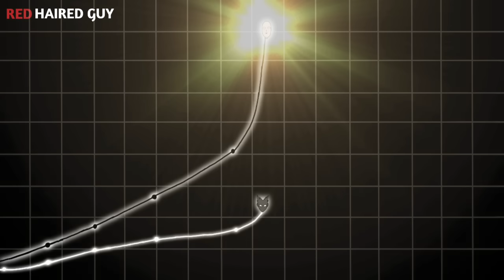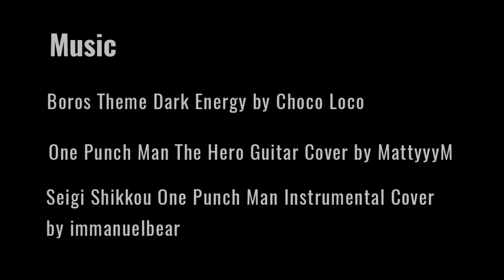Serious Sneeze - One Punch Man Chapter 168 Fan Animation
Serious Sneeze is FINALLY HERE!

Software used:
FLIPACLIP - for animations

One Punch Man Theme - Seigi Shikkou | Instrumental Cover